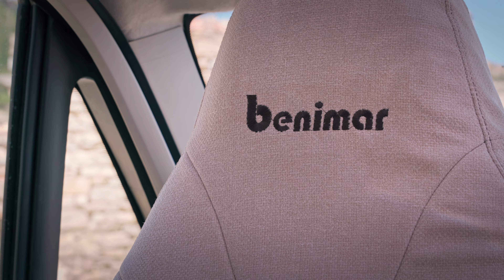Tessoro 481 - Autocaravanas / Motorhome/Camping-Cars/Wohnwagen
🇪🇦 Tessoro 481 Autocaravana Perfilada de 4 Plazas en Circulación y 4 Para Dormir.

🇬🇧 Tessoro 481. A Log Profile Motorhome with 4 Seats in Circulation and 4 for Sleeping.

🇫🇷 Tessoro 481. Camping-car Profilé avec 4 places en circulation et 4 pour dormir.

🇩🇪 Tessoro 481. Wohnmobil Teilintegriert mit 4 Sitzplätzen in Fahrt und 4 zum Schlafen.

Las autocaravanas grabadas  pueden mostrar accesorios, equipamiento y packs opcionales no incluidos de serie. Los elementos de decoración no están incluidos.

Las características técnicas y disponibilidad de modelos pueden variar dependiendo el país donde se comercialice el vehículo, por eso siempre recomendamos dirigirse al distribuidor BENIMAR más cercano para contar con la información más actualizada.

Laos vídeos de nuestros vehículos en espacios naturales y urbanos han sido tomadas en entornos controlados y por profesionales. Desde BENIMAR instamos a cumplir siempre las Leyes, las normas de Seguridad Vial y a respetar el Medio Ambiente.

The motorhomes photographed may have optional equipment at extra cost. The decoration elements are not included by BENIMAR.

Due to the motorhomes being marketed in different countries, their technical characteristics and equipment may differ from one country to another, some models may not be available in certain countries, so we invite you to consult your nearest dealer for more accurate information.

The photographs of our vehicles in natural and urban spaces have been taken with by professionals in controlled environments and with authorization. From BENIMAR, we urge you to always comply with the Traffic and Road Safety rules and to respect the Environment.

Les camping-cars photographiés dans ce catalogue peuvent comporter accessoires ou des équipements en option avec supplément de prix. Photos non contractuelles: les éléments de décoration représentés ne sont pas fournis par BENIMAR.

Nos camping-cars étant commercialisés dans plusieurs pays, leurs caractéristiques techniques et leurs équipements peuvent différer d'un pays à l'autre, nous vous invitons à consulter votre concessionnaire pour tout détail technique précis.

Les photographies de nos camping-cars, dans des espaces naturels et urbains, ont été prises avec les autorisations nécessaires et légales. Les prises de vues, mettant en scène nos camping-cars BENIMAR, tentent au maximum de respecter les règles déontologiques et légales, tant en matière de sécurité d’utilisation que de respect de l’environnement.

Manche Fahrzeuge können mit verbauten Optionen präsentiert werden.

Die technische Ausstattungen der hier gezeigten Fahrzeugen können je nach Land variieren. Ihr Offizieller BENIMAR Vertriebshändler ist für weitere Informationen gerne für sie da.

Die Fotos unserer Fahrzeuge in Naturlandschaften und Stadtgebieten, wurden mit entsprechender Genehmigung in kontrollierten Umgebungen und von Fachleuten aufgenommen. Von BENIMAR aus bitten wir, die Vorschriften für die Straßenverkehrssicherheit einzuhalten und die Umwelt zu respektieren und zu schützen.